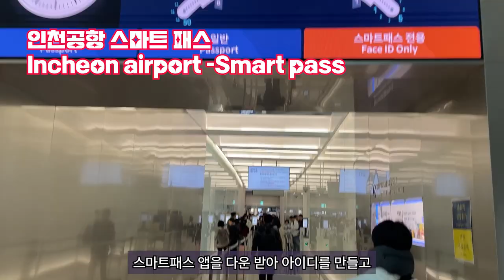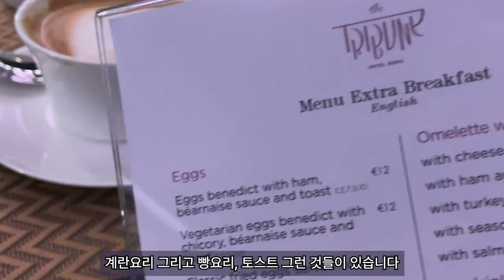한때 세상의 중심이었던 로마로 출발 ! 관광지와 가까운 숙소 트리뷴호텔리뷰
서양 문화의 시작을 알리는곳, 이탈리아 로마
로마의 분위기는 과연 어떨까요?
이탈리아 로마를 여행하기위해 비행기에 올랐습니다.
이번 로마여행에서 머물 숙소중 한곳은 관광지에서
도보로 천천히 20분이면 걸어갈수 있는 편한 위치에 있는 곳입니다.

스마트패스- 현재 인천공항에서 운영되는 서비스로, 스카트패스앱에  여권, 안면정보, 탑승권 등을 사전 등록한 후 공항에서 출국장, 탑승게이트 등 출국 프로세스를 얼굴 인증만으로 통과할 수 있습니다.

더 트리뷴 호텔
The Tribune - JDV by Hyatt
add: Via Campania, 45, 00187 Roma RM, 이탈리아